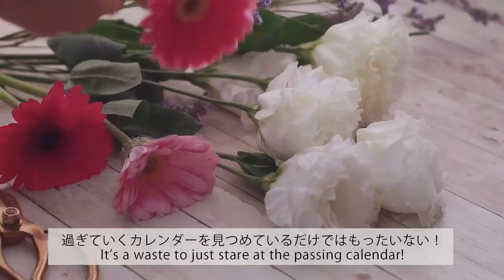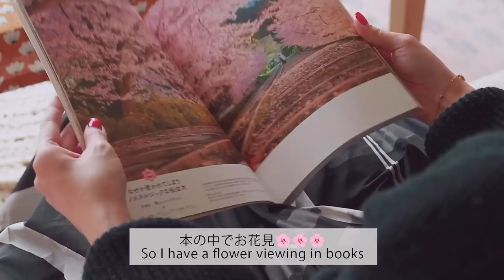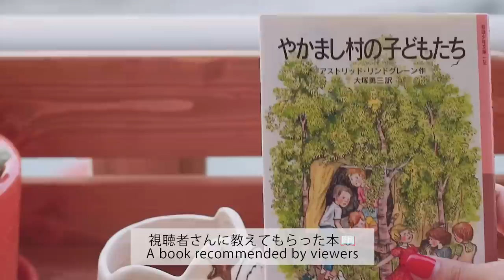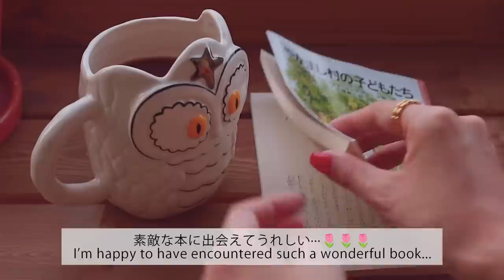本格的な春が始まった暖かい部屋で快適に過ごす春の小さな習慣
【本格的な春が始まった暖かい部屋で楽しく過ごす春の小さな習慣】